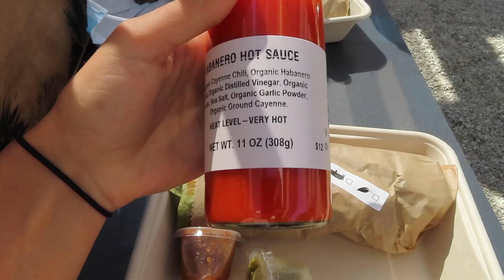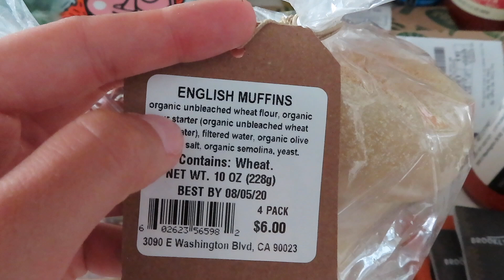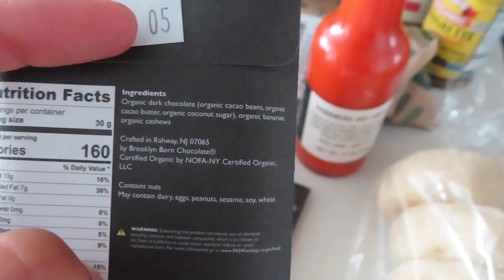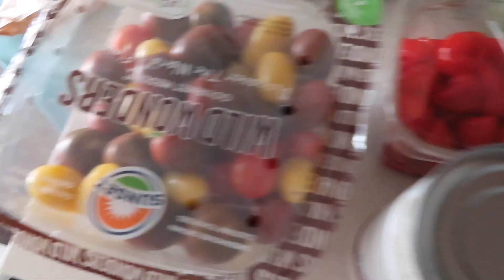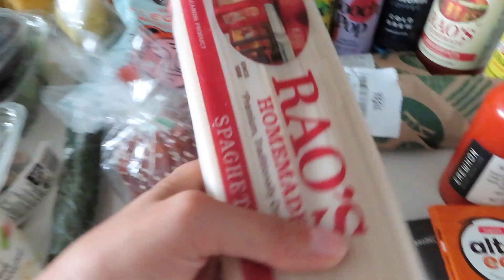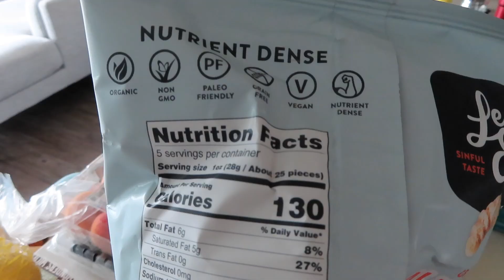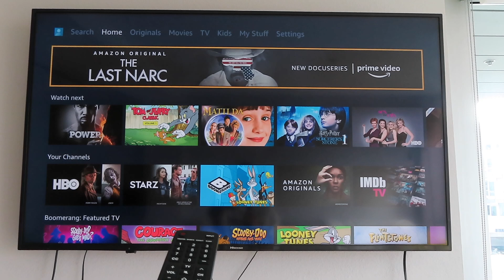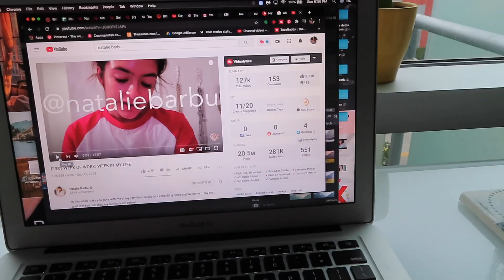SUNDAY DAY IN MY LIFE | gloomy LA morning, erewhon, grocery shopping, meal prepping, Italian dinner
Part 2 of my weekend vlog, this is my Sunday day in my life! Sharing the gloomy LA morning, Erewhon trip, grocery shopping, meal prep for this week, and our Italian dinner!

MY CAMERA GEAR:
My camera
Tall tripod
Ring light

Let's be friends! I would love to meet you.